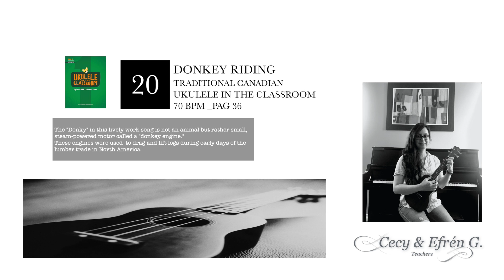Lesson 20_UITC_B1_OMAF